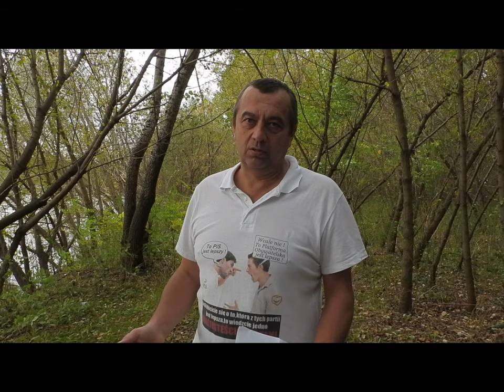"Jeśli ktoś jest okrutny wobec zwierząt, to nie może to być dobry człowiek."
"Wystarczy spojrzeć na Koran: ta marna książka wystarczyła do stworzenia religii światowej, do zaspokojenia od 1200 lat metafizycznej potrzeby niezliczonych milionów ludzi, stała się podstawą ich moralności i znacznej pogardy wobec śmierci, a także potrafiła zagrzać ich do krwawych wojen i dalekosiężnych podbojów. Tutaj odnajdujemy najsmutniejszą i najuboższą postać teizmu. Być może wiele zagubiło się przez przekład, ale nie udało mi się znaleźć w Koranie ani jednej wartościowej myśli. "
Arthur Schopenhauer